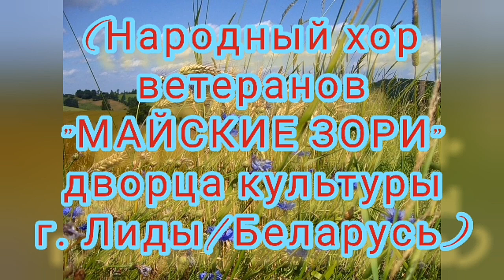"Милая малая родина"/+ и -/ - Музыка Виктора Хоборова, слова Тамары Залесской.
"Милая малая родина" /+ и -/ Музыка Виктора Хоборова, слова Тамары Залесской. (Исполнение - Народный хор ветеранов " Майские зори" ДК г. Лиды/Беларусь, баянный аккомпанемент, аранжировка минусовки, видеомонтаж - В. Хоборова).

Demoversia.

  Милая малая родина,
  Теплый родительский дом.
  Сколько дорог было пройдено –
  Думали всюду о нём.

  Милая малая родина,
  Точка на карте Земли,
  Сердце навек тебе отдано,
  Мы тебя помним вдали!

  Крепкими узами связаны
  Мы с этой доброй землёй.
  Мы ей навеки обязаны
  Всей нашей жизнью земной.

  Нашим желанным рождением,
  Детством под сенью берёз,
  Каждым счастливым мгновением,
  Ярким, как россыпи звёзд.

  Где-нибудь ночью холодною
  Вспомним глаза васильков...
  Милая малая родина,
  Вечная наша любовь!